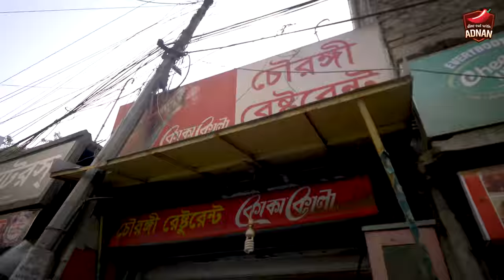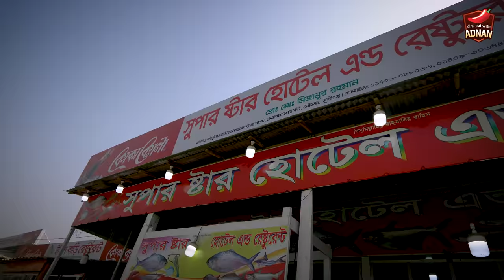২০ টাকায় ব্রেকফাস্ট করে ২ নাম্বার ইলিশ চিনলাম | মাওয়া ঘাটের ইলিশ হোটেল | Mawa Ghat Fake Ilish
After finishing our breakfast in only 20 taka from Chourangi restaurant Puran Dhaka we are on our way to - Dhaka to Mawa Ghat tour. Today we will show you, how to find the best ilish in maoa ghat and ignore some of the fake ilish that the restaurants sell here.

তাই দেরি না করে চলুন ২০ টাকায় ব্রেকফাস্ট করে আসল ইলিশ চেনার উপায় খুঁজে বের করি। মাওয়া ঘাটের ইলিশ হোটেল ঘুরে আজকে হবে আসল ইলিশের জম্পেশ খাওয়া দাওয়া ☺️☺️☺️

Additional Footage Courtesy
Uplift Bangladesh, The Beg, Asif HiMel